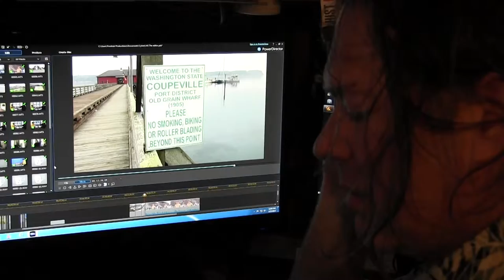The Editor Trailer 1 minute version, IMP Island Movie Productions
Description: The Editor Trailer 1 minute version, IMP Island Movie Productions Put together a Trailer for Project Imagination and here it is. Well it will not make the contest as this will disqualify it but we will enter Project Imagination with a different video.
  "The Editor" Trailer was made to bring awareness to the efforts of the many lovers of Whidbey Islands history and to how fragile historical places like the Coupeville Warf and Green bank Farm are. The synergy of all of these historical pieces and many others on Whidbey are why tourists come to spend time and money here. Coupeville's Warf is a unique preservation of history, as is The Greenbank Farm, both attract tourism.
Frank Pratt, and a group called "The Ladies of the Round Table" Saved Ebey's landing and the historical sites of the first Pioneers on the Whidbey Island and there by enriched our heritage. We should continue this effort saving both the Wharf and the Greenbank farm for future generations to remember how maritime life was in the Puget Sound.
   Would you go see this movie?  Also Check out the 2 Minute version of "The Editor"